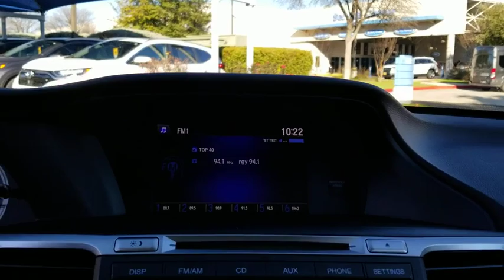2017 Honda Accord Sedan San Antonio, Austin, Houston, Boerne, Dallas, TX HA11024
White Used 2017 Honda Accord Sedan available in San Antonio, Texas at Gunn Honda. Servicing the Austin, Houston, Boerne, Dallas area.
2017 Honda Accord Sedan LX - Stock#: HA11024 - VIN#: 1HGCR2F3XHA111937

Gunn Honda
14610 IH-10 W

BLUETOOTH, LOW MILES, CLEAN !!, Automatic temperature control, Cloth Seat Trim, Delay-off headlights, Electronic Stability Control, Exterior Parking Camera Rear, Front Bucket Seats, Front dual zone A/C, Fully automatic headlights, Power door mirrors, Radio: 160-Watt AM/FM Audio System, Speed-sensing steering.Honda Certified Pre-Owned!! This Vehicle Has Undergone a 182-Point Inspection by a Gunn Honda Certified Technician, has a Limited 12-Month* /12,000 Mile* Limited Warranty, 7-Year* /100,000 Mile Powertrain Warranty and much more!! Ask A Gunn Honda Professional For More Details!Clean CARFAX.Recent Arrival! Odometer is 11615 miles below market average!Certified. HondaTrue Certified Details:* Warranty Deductible: $0* Roadside Assistance* Roadside Assistance for the duration of the Certified Pre-Owned Limited Warranty. Up to two complimentary oil changes within the first year of ownership. SiriusXM 90-Day Trial* 182 Point Inspection* Powertrain Limited Warranty: 84 Month/100,000 Mile (whichever comes first) from original in-service date* Transferable Warranty* Limited Warranty: 12 Month/12,000 Mile (whichever comes first) after new car warranty expires or from certified purchase date* Vehicle HistoryWhite 2017 Honda Accord LX LX 2.4L I4 DOHC i-VTEC 16V CVT 27/36 City/Highway MPG